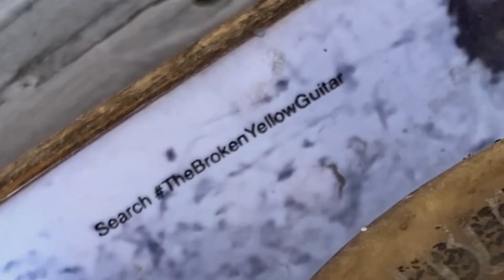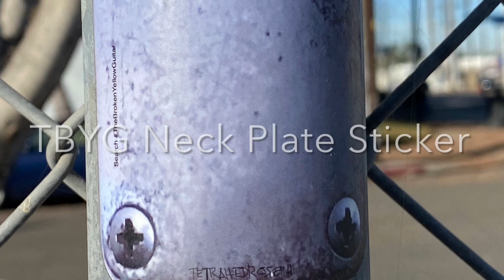TBYG Neck Plate Sticker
This video was created to feature the broken yellow guitar neck plate sticker. This sticker is available on Tetrahedroseph’s BandCamp merchandise page. ￼

The background music comes from the album Tetrahedroseph’s Jackie Lee Vs Bruce Chan Hip Hop Battle.
The name of the song is, “Kicked In The Nose.”